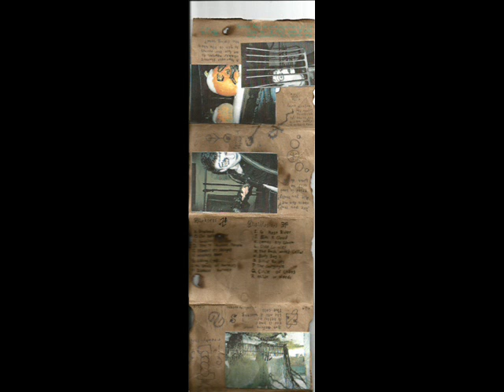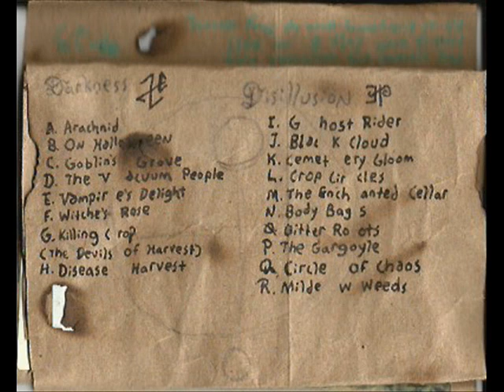Scrap Rabbit - Disease Harvest II (tape)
side a- (Demos)
A. Arachnid B.n Helloween C. Goblin's Grove D. The Vacuum people E. Vampire's Delight F. Witches Rose G. Killing Crop H. Disease Harvest
side b-
I. Ghost Rider J. Black Cloud K. Cemetery Gloom L. Crop Circles M. The Enchanted Cellar N. Body Bags O. Bitter Roots P. The Gargoyle Q. Circle Of Chaos R. Mildew Weeds